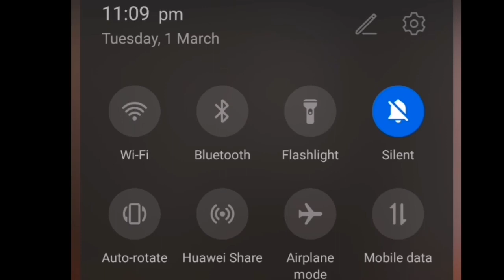How to Remove ads in Sakura School Simulator|•Akio Swanson•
Nᴏ Cᴏᴘʏʀɪɢʜᴛ!!

tags-sakura